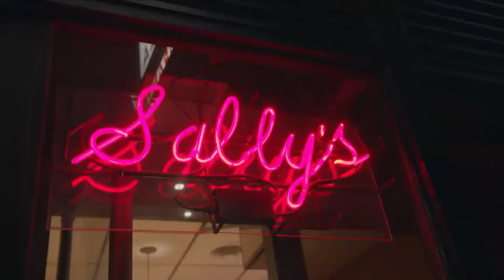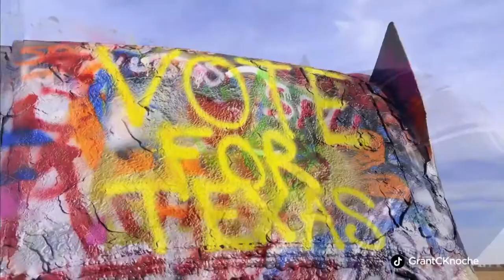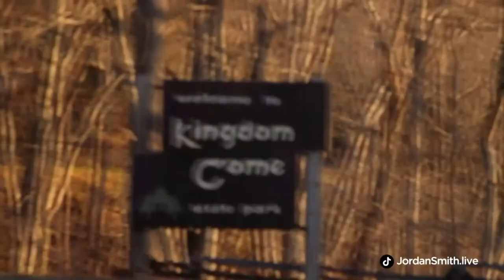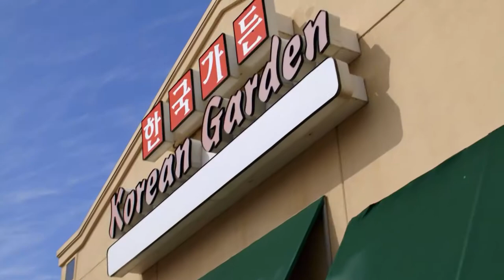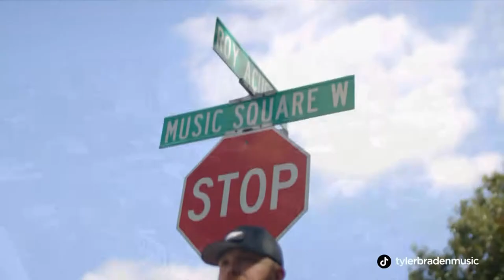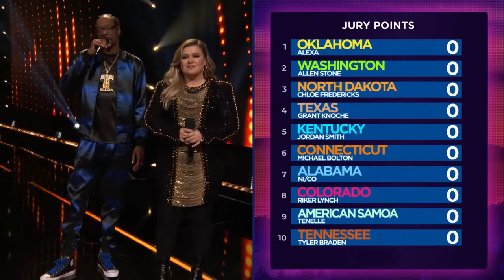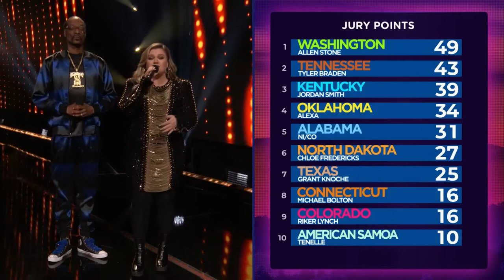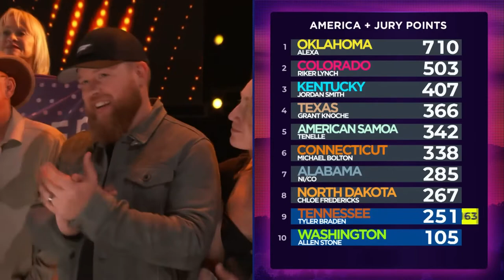American Song Contest (Condensed) - Grand Final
"In the star-studded grand final, the top 10 artists perform one last time for the chance to win America's vote; the national jury and public voting occur in real time to determine the winning song; celebrity guests perform and help announce results."